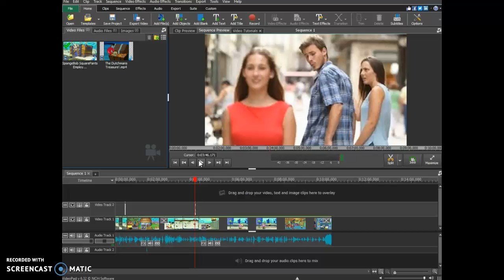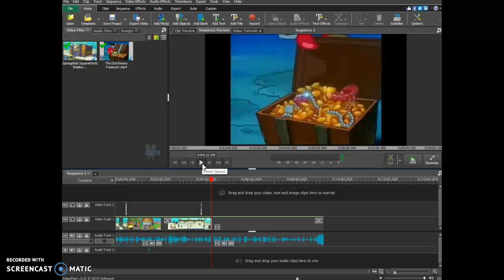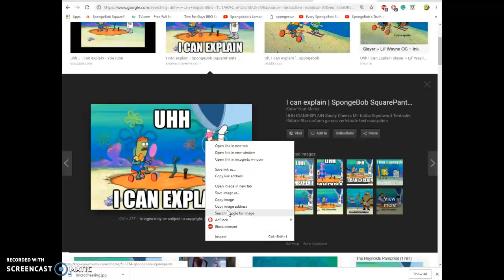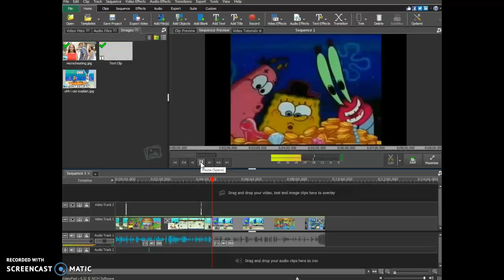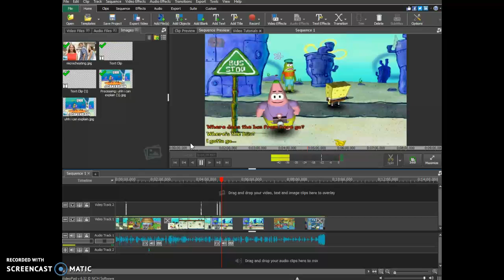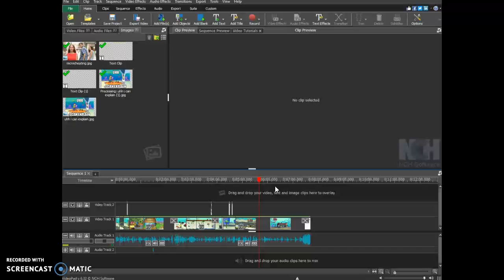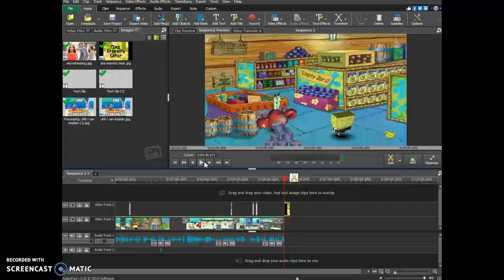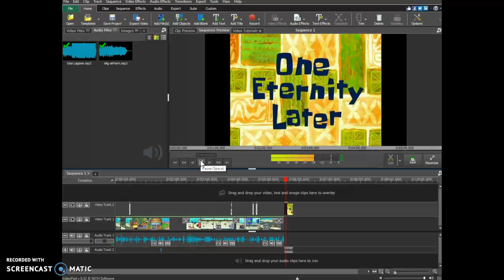Jak & Lev Highlights 2 Coming Soon!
Watch me work on the upcoming project known as Jak & Lev Higlights 2!